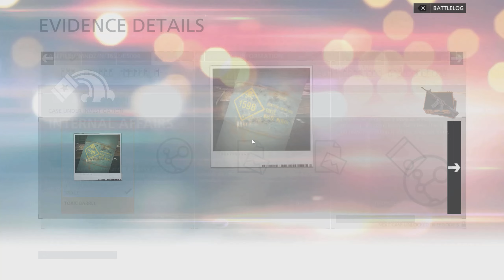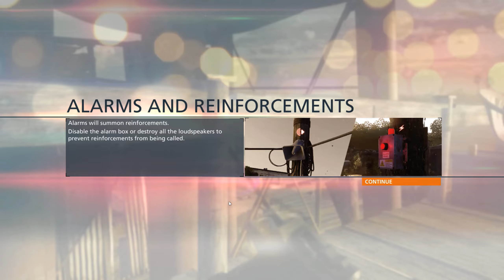Battlefield Hardline - Episode 3 - Gator Bait | 2025 Tactical FPS Action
Welcome to my Battlefield Hardline series! 🚨💥 Get ready for an action-packed journey where cops face off against criminals in a high-stakes, tactical campaign. Every episode brings you a new mission filled with intense gunfights, strategy, and plot twists that keep the adrenaline pumping.

🔫 Mission by Mission: Each episode follows a new chapter in the campaign, with tactical gameplay, cinematic moments, and thrilling action sequences. You won't want to miss a single moment!

🎮 Watch the Full Series: Check out the full Battlefield Hardline playlist for non-stop action across every mission!

🕵️ What You'll See:

Cinematic storylines and tactical FPS combat
Police and criminal battles with strategic gameplay
Jaw-dropping moments and intense firefights
💬 Join the Conversation:

Let's jump into the action-packed world of Battlefield Hardline! 🔥